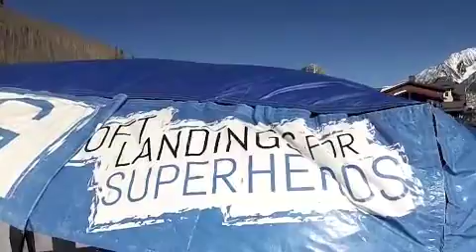Kristean Porter Thorpe Jumps!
Kriste Porter Thorpe Jumps